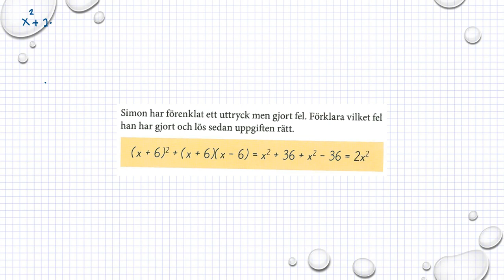Holmström Kapitel 1 Blandade uppgifter Ma 2a 1235 Ma 2b 1279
Holmström   Kapitel 1   Blandade uppgifter  Ma 2a 1235    Ma 2b 1279Besök gärna min google site för mer matte videoklipp :